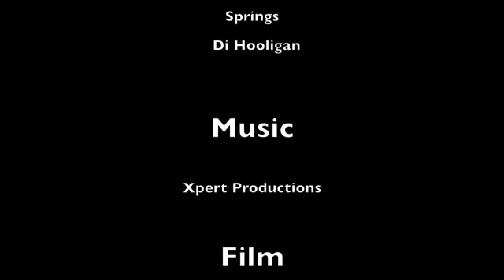Springs ft. Di Hooligan - Afrika (Official Music Video) "2018 Soca"